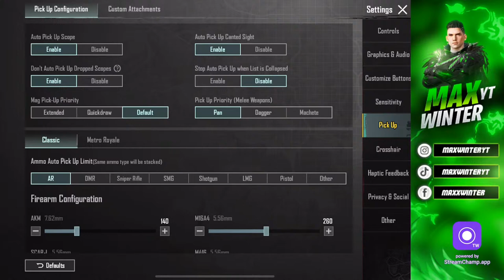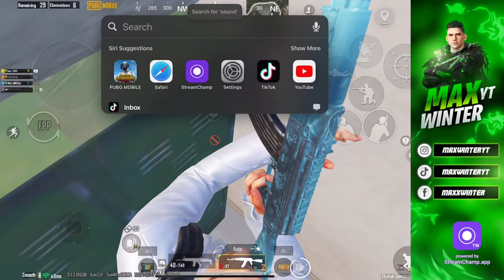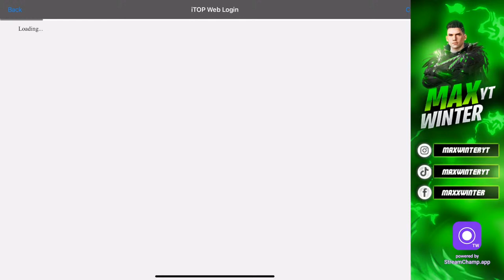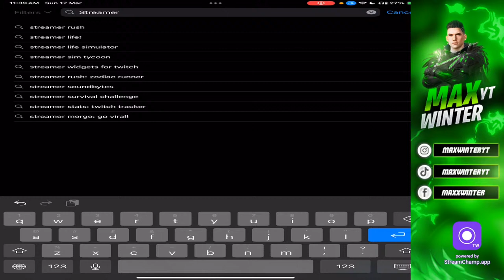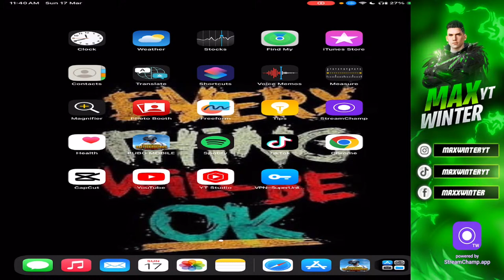MAX Winter YT Live: Climbing Ranks 🥵Top 100 😱🚀-Epic Battles Await 🎯🏅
Welcome to the heart-pounding, PUBG Aladdin Modd 3.1 Update with Max Winter YT! 🎮🌨️

Get ready to dive into the dusty chaos of pubg battlegrounds with MAX GUJJAR leading the charge in our quest for that elusive rank push!
Today, we're not just gaming, we're crafting an unforgettable saga of victories and camaraderie. 🏆

Join us as we embark on this thrilling journey through PUBG